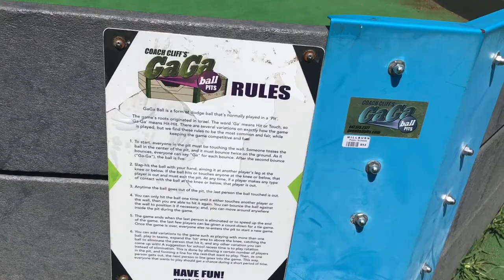Parquinho da escola para crianças brincar nas férias , nos Estados Unidos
Oie ! Hoje à tarde fomos ao parquinho da escola para as crianças ( e eu ) ter um pouco de diversão ! Muito comum os pais colorem as crianças em atividades extra curriculares, pois os pais precisam trabalhar !!
Espero que gostem ! Beijão !